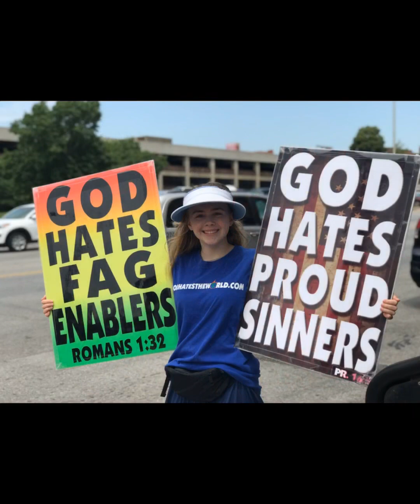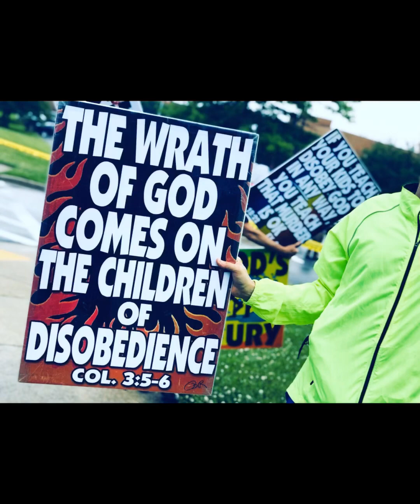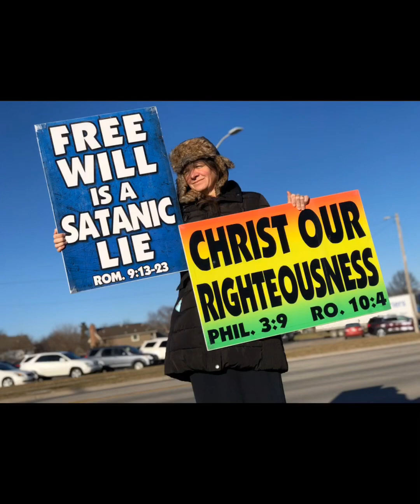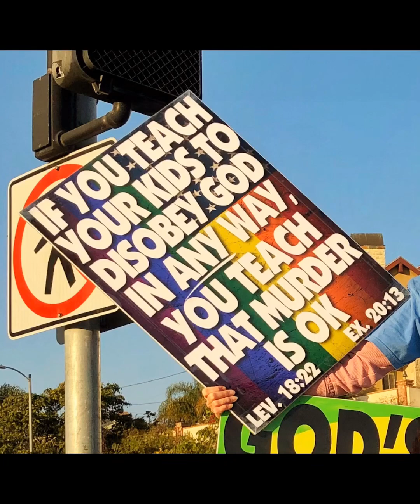If you run on in your sin, God Almighty will strike you down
“Because sentence against an evil work is not executed speedily, therefore the heart of the sons of men is fully set in them to do evil.”
‭‭(Ecclesiastes‬ ‭8:11‬)